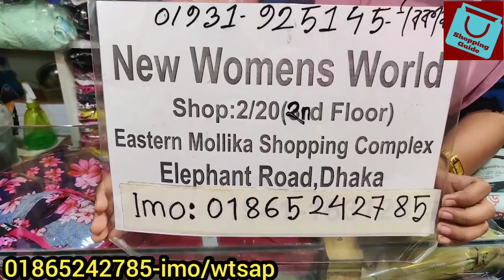অবিশ্বাস্য অফারে ওয়ানপিস লং কুর্তি/টপস কালেকশন | OnePiece long Kurti/tops collection | কমদামে টপস